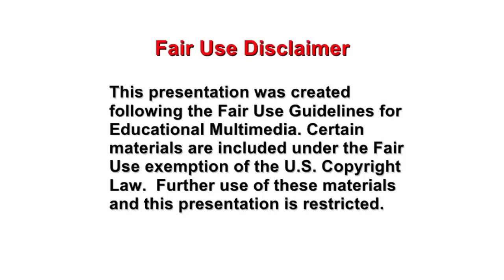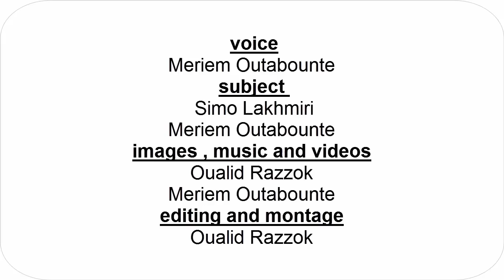discussion d'otaku : episode 2 [colorful]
voice : meriem
editing : oualid
subject : simo , meriem
images and videos : oualid , meriem